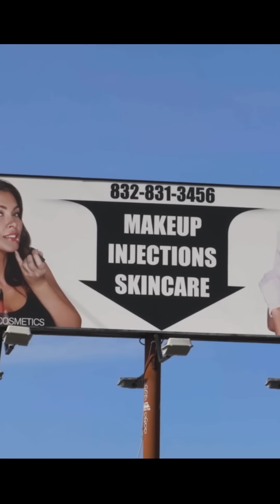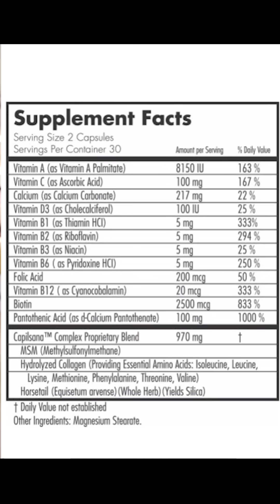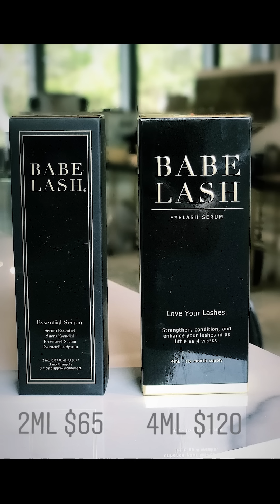Jentry Kelley: Eyelash Health - How to Get the Most out of your Lashes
Wanting thicker and fuller lashes? Here are some tips on how to strength, condition, and grow longer and fuller lashes.

Items used in video:
Erythromycin
Hairfinity (amazon)
Omega 3 with primrose (amazon)

Colors worn in video:
Eyes: Medium Brown Brow Pencil, Dusty Brown 12 hr brow (brow fibers), Brow Lift, Eye Base, Pink Chiffon on the lid (discontinued), Desert Rose on the lid, Cosmic Dust "Supernova" sparkle (discontinued), Pitch Black eyeliner.

Lips: Holly Berry Lip liner with Utterly Pink Lipstick

Cheeks: Golden Contour and Bunny Slopes blush (discontinued)